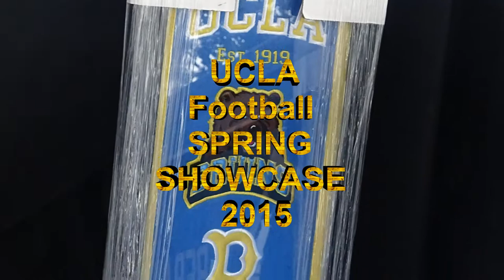UCLA FOOTBALL SPRING SHOWCASE 2015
SEE WHO MAKES ALL THE PLAYS BY TONYD